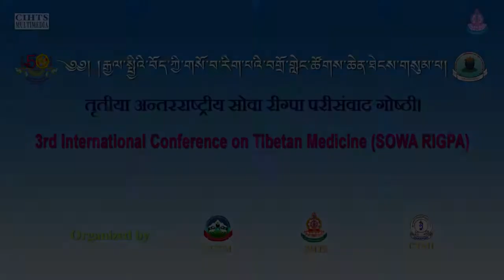སྨན་སྒྲུབ་སྐོར། བྱ་དོ་རིན་པོ་ཆེ།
སྨན་སྒྲུབ་སྐོར།
བྱ་དོ་རིན་པོ་ཆེ།

3rd International Conference on Tibetan Medicine

25th Feb 2018 - 1st march 2018